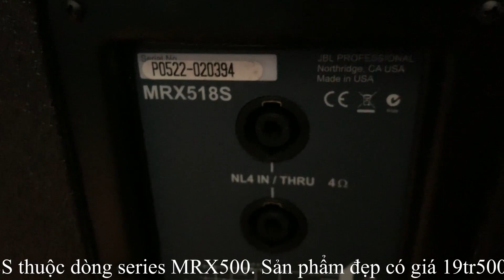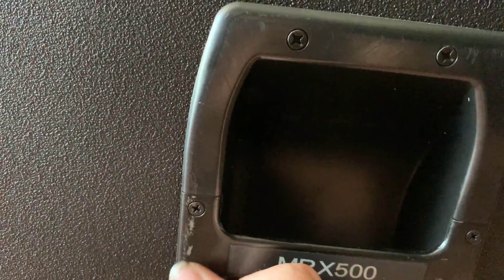Loa sub JBL MRX518S made in USA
- MRX518S cho chất âm rất sâu, độ đẹp trên 90% nên sub JBL chạy công suất tối đa vẫn không méo tiếng.
- MRX518S được thiết kế lỗ thông hơi trước, với kích thước to hơn bình thường nên MRX518S có được tiếng bass sâu mà lại rất gọn gàng.
- 518S được sử dụng lớp sơn cát rất cứng bảo vệ tối đa sự va đập cho thùng loa.
- Củ loa bass 2044G Made in USA  cũng được sử dụng trong những đời sub cao cấp như VPX718S.